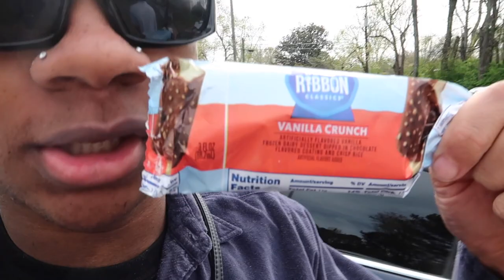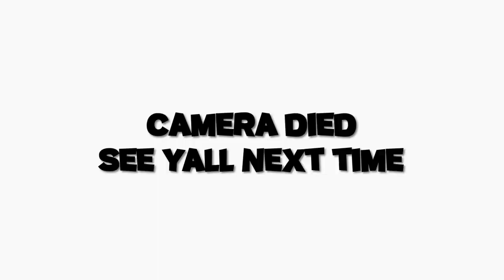every sunny wednesday ✰ | alabama a&m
HEYS GUYS

socials-
spam-mauriceeminaj